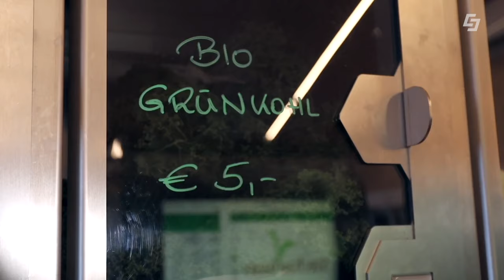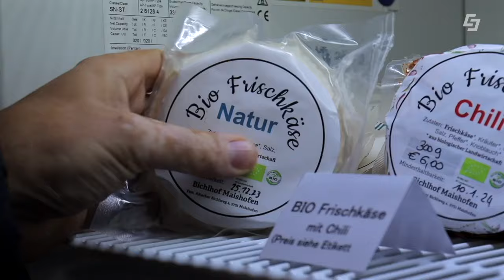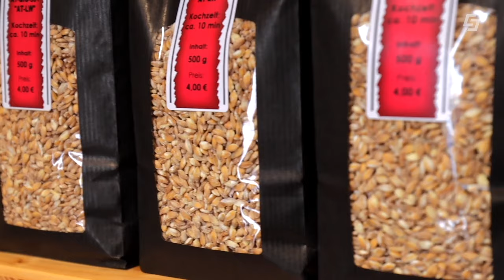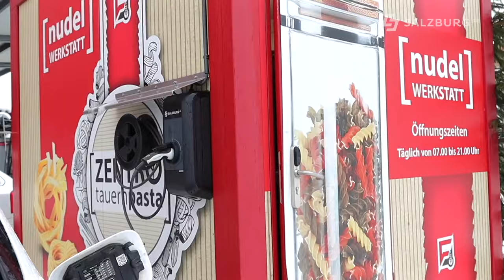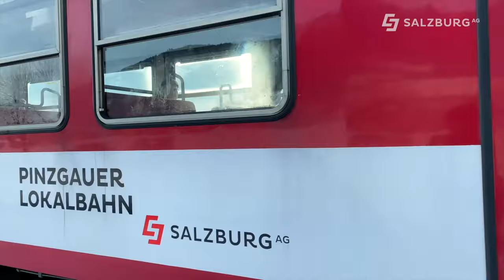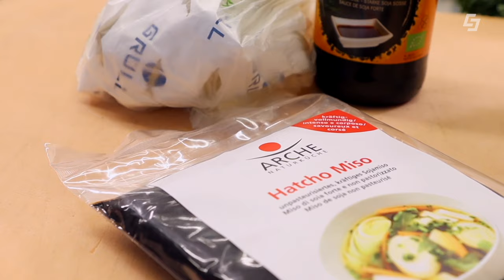🍴Natürlich gekocht - regionales Sushi🥢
In dieser Folge von 'Natürlich gekocht' dreht sich alles rund um Sushi. Dafür besucht Markus Lorbeck verschiedene regionale Hofläden und bereitet mit den Zutaten ein ganz besonderes regionales Sushi zu.

00:00 Begrüßung
01:05 Gemüsehütte
01:55 Bichlhof
02:19 Zentro Tauernmühle
04:54 Zutaten
07:44 Grünkohl
08:21 Haselnüsse
09:07 Reis
12:06 Frischkäse-Füllung
13:05 Energie sparen
13:33 Sushi rollen
16:13 Verkostung